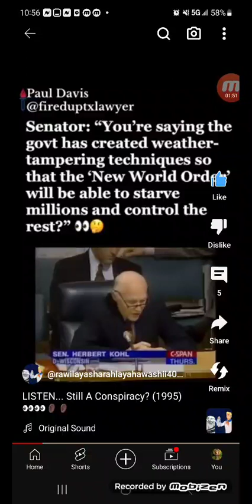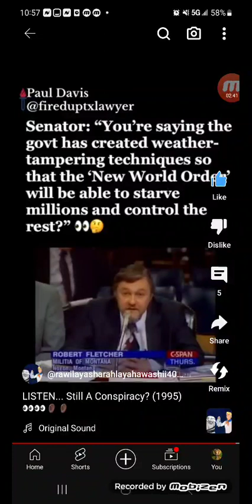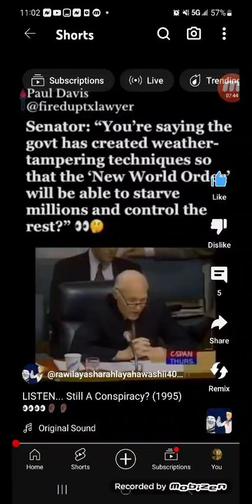Their tongues have been falling upon themselves